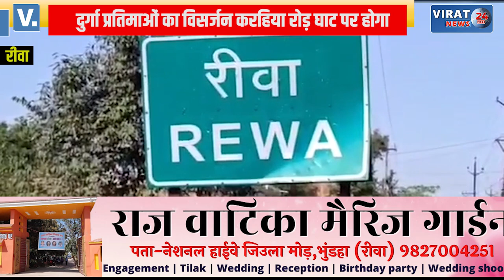🔻रीवा- शांति एवं सौहार्द के साथ त्यौहार मनाने की अपील और देखें कलेक्टर ने क्या निर्देश दिए ?